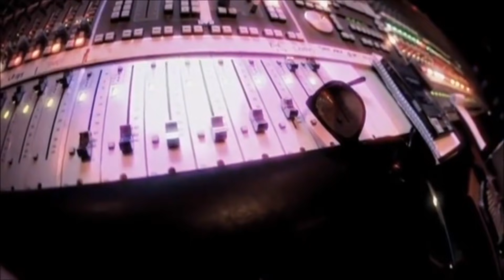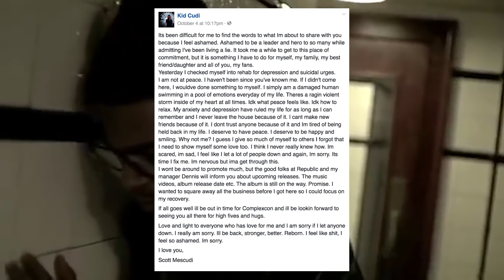Kid Cudi: How A Misfit From Cleveland Impacted Hip Hop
Over the past decade, Kid Cudi has changed the landscape of hip hop by inspiring a generation of young artists to be unafraid to explore an array of emotions. Ultimately, he made it okay to feel sad, lonely, and depressed. I took a look at the Cleveland native's come-up, discography, and battle with addiction.

Shot using: Audio Technica AT2020 USB Mic, QuickTime Screen Recording, and 4K Video Downloader

REVOFEV, The Prayer, Pimpin, Day N' Nite, Cleveland Is The Reason, Man On The Moon, Make Her Say, Soundtrack 2 My Life, Solo Dolo, Pursuit of Happiness, Up Up & Away, Mojo So Dope, Mr. Rager, Just What I Am, Brothers, Baptized In Fire, and Love by Kid Cudi
Already Home by Jay Z
Reborn by Kids See Ghosts